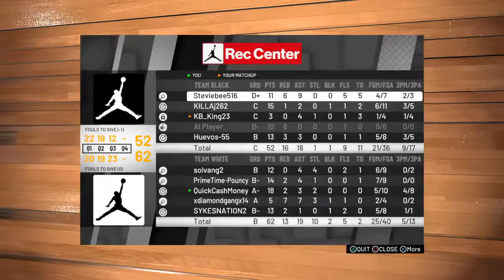Full Squad QCM Solvang Rico Des Prime Time